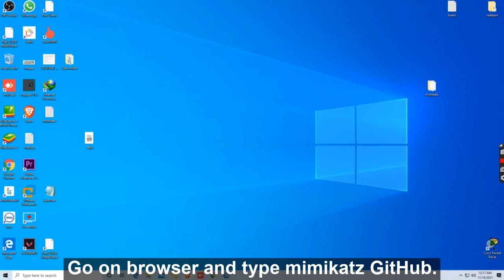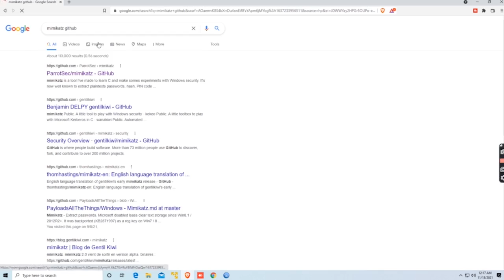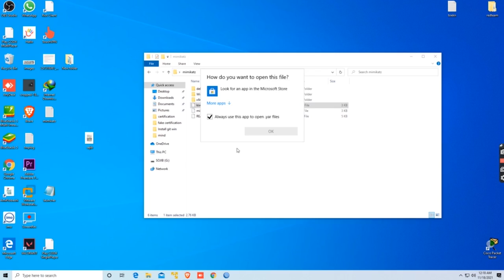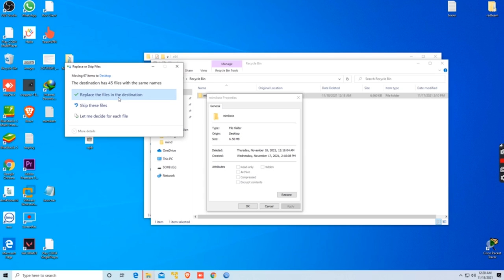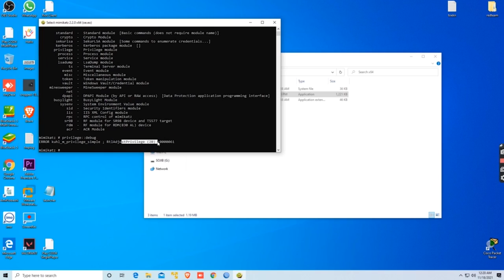install mimikatz on windows|Toolnight|Axosecurity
In this Video,I had tell you what is Mimikatz I had show you how we can Install Mimikatz in windows10 i also show you Powershell Command to See Antivirus Activities

About tool:-
Mimikatz is a leading post-exploitation tool that dumps passwords from memory, as well as hashes, PINs and Kerberos tickets.
Other useful attacks it enables are pass-the-hash,
pass-the-ticket or building Golden Kerberos tickets
.This makes post-exploitation lateral movement within a network easy for attackers.

Channels-